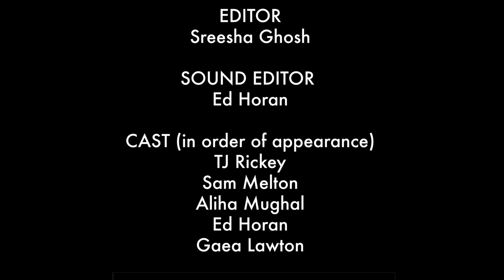Intangibles: All Underdogs Go To Heaven Teaser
While you're waiting for the premiere of All Underdogs Go To Heaven, tide yourself over with this extra bonus material: a remotely-filmed, sports-themed sketch about what sport scouts are REALLY looking for! (This is exclusive bonus content, not a clip from the Underdogs show.)

Get ready for ALL UNDERDOGS GO TO HEAVEN: A Sports Movie: The Musical: The Movie, premiering at triangleshow.com on January 20. Available to stream for free through the end of January!